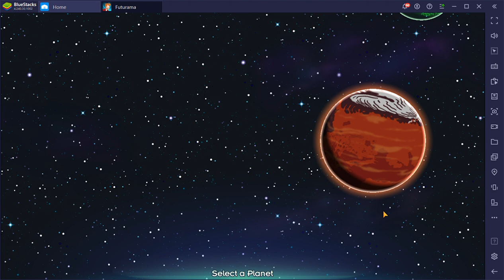BlueStacks 2021 01 28 11 30 18